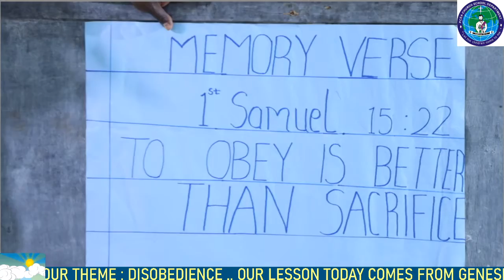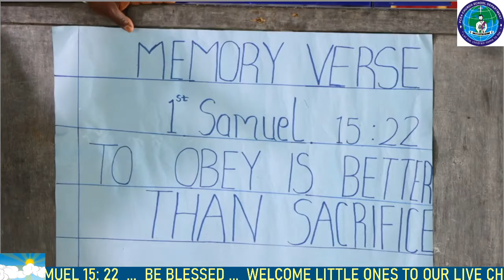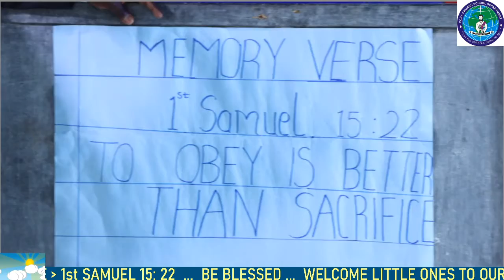CHURCH SCHOOL SERVICE 16/08/2020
WELCOME LITTLE ONES TO OUR LIVE CHURCH SERVICE .. OUR THEME: DISOBEDIENCE .. OUR LESSON TODAY COMES FROM GENESIS 3: 1 - 24   ..  MEMORY VERSE: 1st SAMUEL 15: 22  ...  BE BLESSED ...